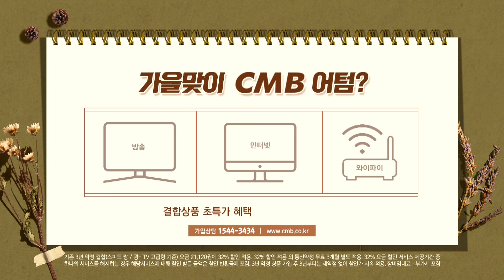[광주뉴스] 광주 서구의회, 옥외행사 안전관리 조례제정 추진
■CMB뉴스

광주 서구의회가 옥외행사 안전관리에 관한 조례 제정에 나섭니다.

서구의회는 지난 28일 임성화 의원이 대표 발의한
´광주시 서구 옥외행사 안전관리에 관한 조례안´이
사회도시위원회 심사를 통과했다고 밝혔습니다.

해당 조례안은
순간 최대 관람객이 500명이 넘는 모든 옥외행사를 대상으로
안전관리 계획을 세우고 운영하도록 하는 내용이 중점으로,
적용 범위를 비롯한 관련 세부 사항을 규정하고 있습니다.